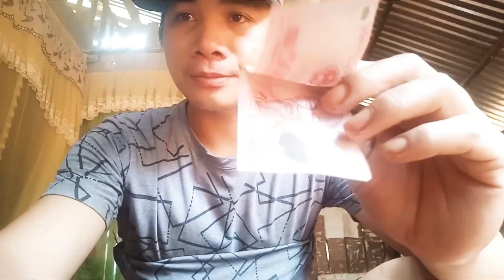50k làm món chiên siêu rẻ.. Đô93 vlog Cùng mấy đứa nhỏ. Ở nhà cách li mùa dịch covid 19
Ở nhà trốn dịch.. Chán quá nên mình cùng với mấy đứa nhỏ thử làm món chiên với 50k.
Cũng lâu quá ko làm video... Mọi người thông cảm và đừng quyên ủng hộ mình nha. Cảm ơn mọi người rất rất nhiều.